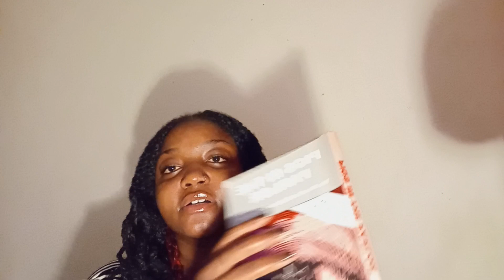The world isn't READY FOR THE TRUTH! BUT I DON'T CARE! - Childhood Trauma & Demons